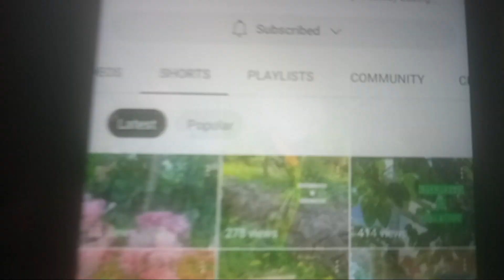Build a petite bouquet with me